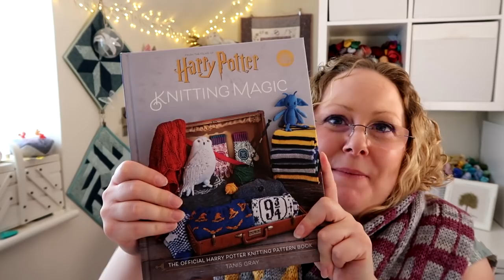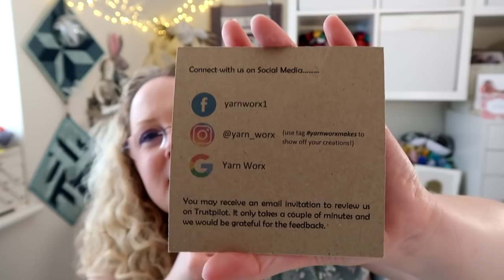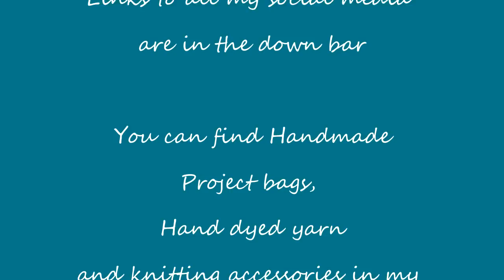Episode 125: Transportation scarf and Cashmerette upon dress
This episode includes knitting, Crochet and sewing.

Show Notes
Ravelry group for Makalongs

Knitting 3:27
Harry Potter Knitting Magic
My own yarn colourways I used for the Wizarding Transportation scarf
Purple Rain
All on my Superwash Merino 115g Aran base
Sock Blank
It might as well be spring on  yakety yak base

Crochet 16:50
Corner to corner crochet blanket

Sewing 20:20
Upton Dress - Cashmerette

Confessions 38:18
Yarn Worx - Scheepjes ball winder
Tailors Ham
Tailors sleeve ham

Ask Me Anything 50:11
Fabrics Galore

Shop update 56:04